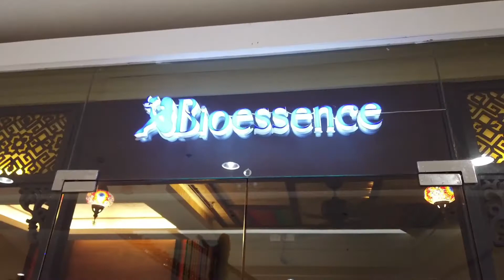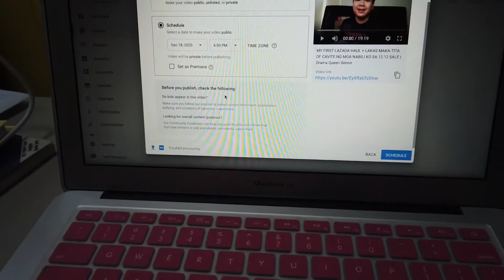DAYS BEFORE MY BIRTHDAY: LASHES EXTENSION + CHILL VLOG | Drama Queen Simon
Hey guys! It's really a different feeling when it's your birthday month/week and you always think of doing something special or things you've never done before to make it more memorable and fun. So for this year, I decided to be out of my box and tried lashes extension and it's a success! Also, I'm starting to love doing chill/daily vlogs! Yaaay! Enjoy watching and stay safe always! Much love, Drama Queen Simon! :*

Video Editor:
Twitter and Youtube: @abzelpearl